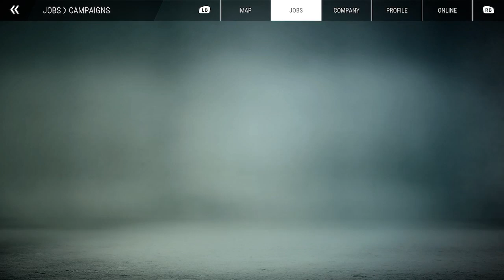Construction Simulator Looking & using some of the JCB Vehicles - 19th April 2023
This is a Construction Simulator video from The New Simulator Hub Twitch Streams